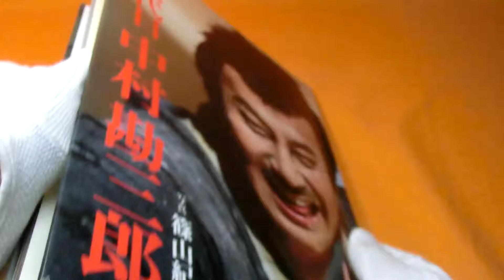Nakamura Kanzaburo XVIII : photo by Kishin Shinoyama book kabuki japan 18 #0655